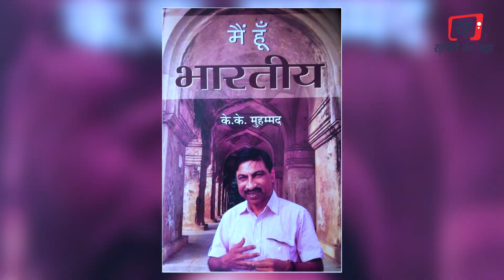K K Mohammad ने बताई Qutab Minar में मंदिर होने के असली राज/ Ganesh Mandir in Quwwat-Ul-Islam Mosque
Quwwat-ul-Islam Mosque of Delhi, built by demolishing 27 temples, said KK Muhammad on Qutub Minar
Quwwat-ul-Islam mosque, one of the oldest and ancient mosques in India
27 Hindu-Jain मंदिरों को तोड़ कर बने Quwwatul Islam Masjid पर दावा, Qutub Minar को बताया ध्रुव स्तंभ
The Biggest lie of History: Quwwat-ul-Islam Masjid built with materials from demolishing 27 Temples
Quwwat ul islam mosque |ancient mosque of Delhi
क़ुअत-उल-इस्लाम मस्जिद, मेहरौली, दिल्ली
History of Quwwat-Ul-Islam Mosque || कुव्वत उल इस्लाम मस्जिद का इतिहास ||Qutub Complex||क़ुतुब मीनार

‘Quwwat-ul-Islam Mosque near Qutub Minar was built after demolishing 27 temples, hiding the truth is a mistake’: Archaeologist KK Mohammed
On April 18, in a conversation at World Heritage Day in Bhopal, Madhya Pradesh, renowned archaeologist KK Mohammed said that 27 temples were demolished to build Quwwat-ul-Islam Mosque near Qutub Minar in Delhi. He said, “Remnants of temples were found near Qutub Minar, including Lord Ganesha temple. It proves there was a temple.”